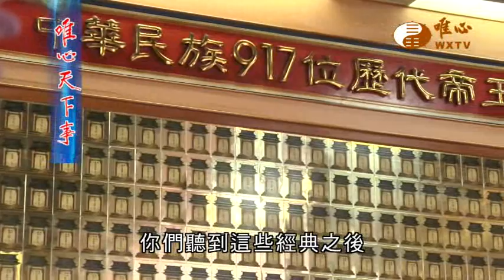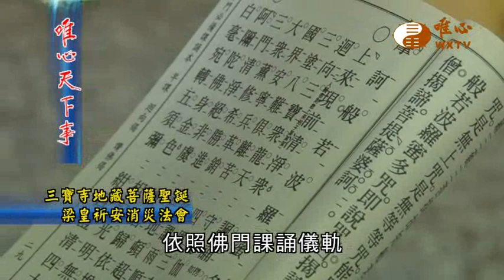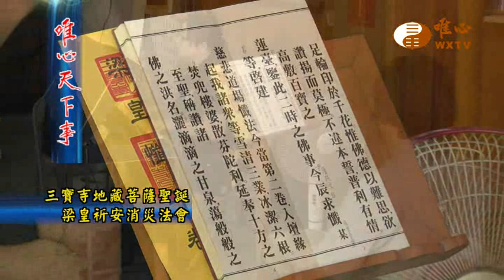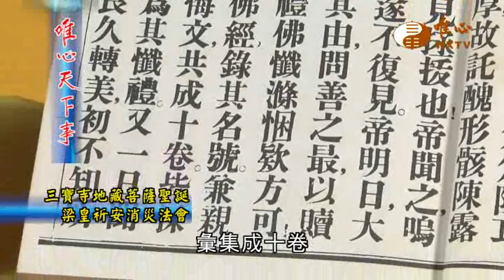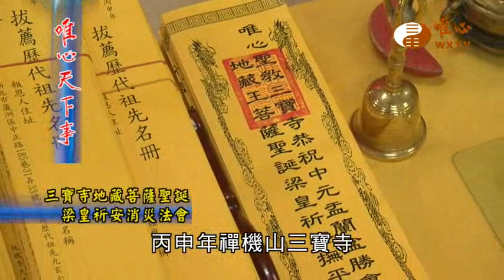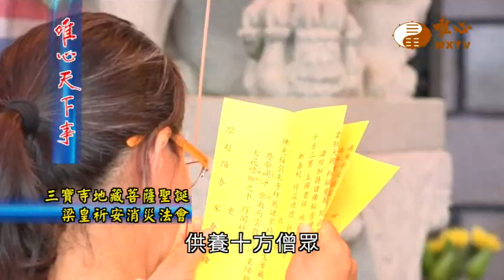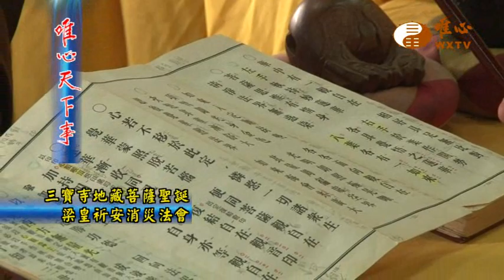三寶寺藏菩薩聖誕梁皇祈安消災法會 【唯心天下事2076】｜ WXTV唯心電視台